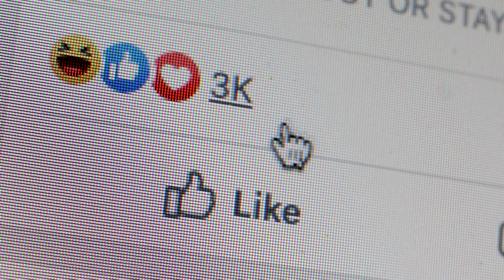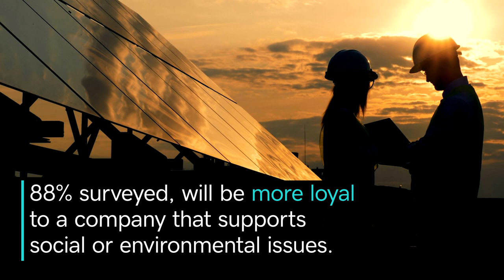How Personalization Impacts Customer Success | GoDaddy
The BBB shares insights on the importance of creating a unique connection to improve customer experience for long term success.

0:19 Why is personalization important for small businesses?
0:29 Example of ecommerce personalization for a great customer experience
1:07 Does social entrepreneurship matter to consumers?
1:55 How does personalization impact customer loyalty?

From ecommerce to brick-and-mortar shops, now is a great time for small businesses to take a deeper look into what truly matters to their consumers and seize the opportunity to make a personal connection. Kryistyna Hook, Regional Director at Better Business Bureau (BBB), says personalization is a crucial strategy for small business owners across the realm. Anytime you sell a product or service, you’re also selling an emotional experience with your customer. Even the smallest touch of personalization, such as a nicely tied bow or spritz of perfume on their package, can make the customer experience so much more positive. Kryistyna says sharing your beliefs as a business is another way to create customer loyalty. While it used to be considered taboo for a business to take a social stand, customers are now looking for businesses who do. After a long day of juggling many tasks to keep your business running smoothly, making sure to personalize your customer's experience will go a long way for customer success.

References:
80% of frequent shoppers only shop with brands that personalize the experience.

70% of consumers say a company’s understanding of their personal needs influences their loyalty.

88% will be more loyal to a company that supports social or environmental issues.